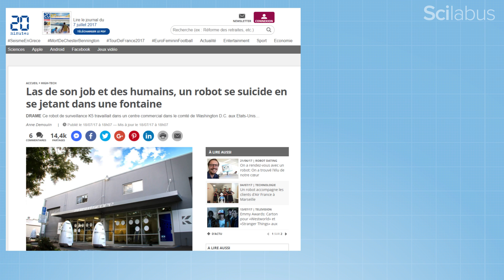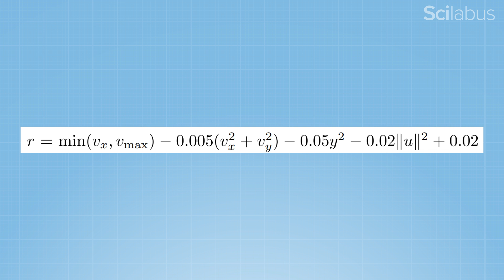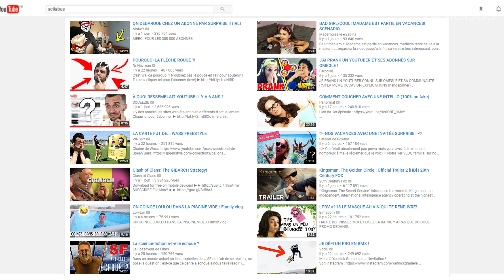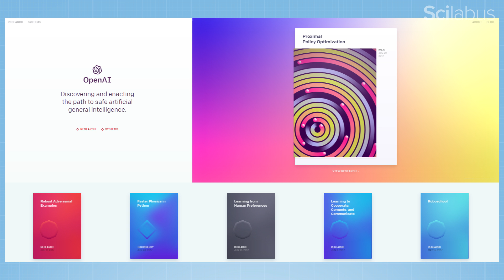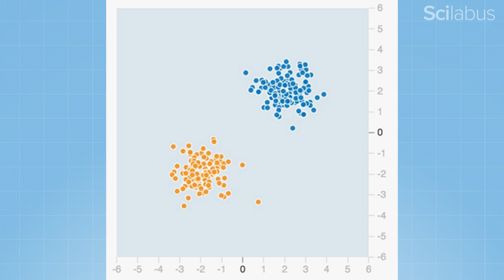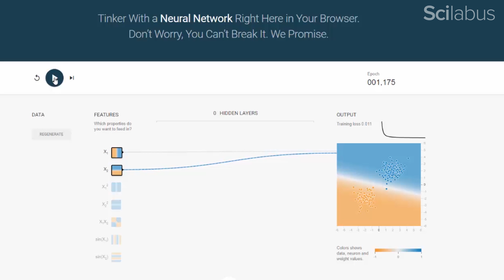Ce robot peut-il se faire du mal ?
Le 17 juillet 2017, un robot a fini dans une fontaine. Les médias ont relayé l’information en insinuant que le robot aurait pu se faire du mal. On s’intéresse à la question en parlant d’intelligence artificielle.

Texte
Viviane Lalande et Manuel Vonthron